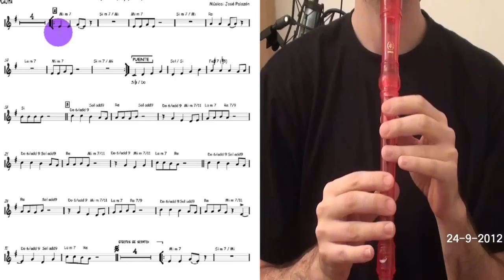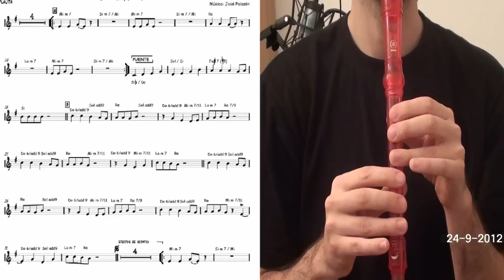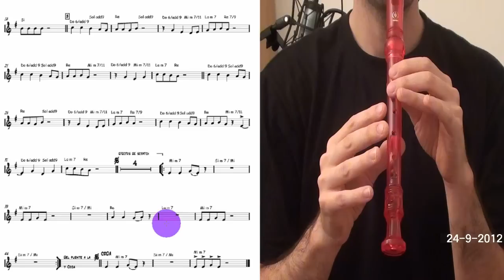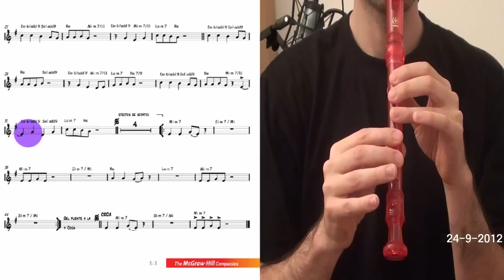Hip Hop Mac Graw musicamiguelesteban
PArtitura y grabación para los alumnos de 1º del IESO Juan Patiño Torres de Miguel Esteban. Realizado por musicamiguelesteban2